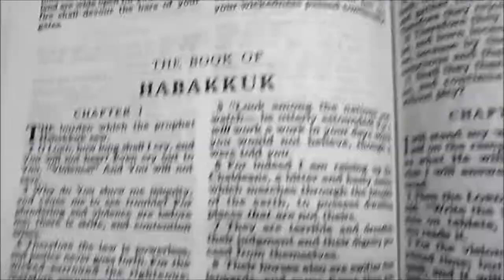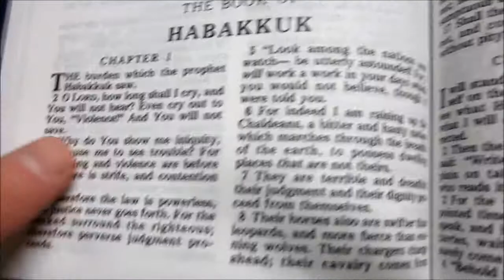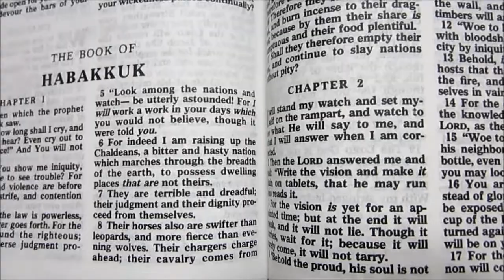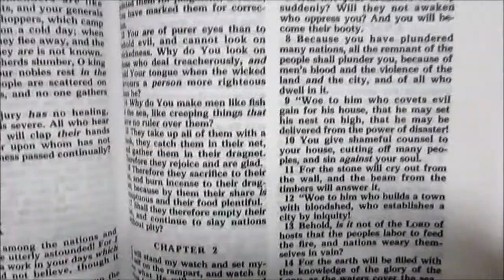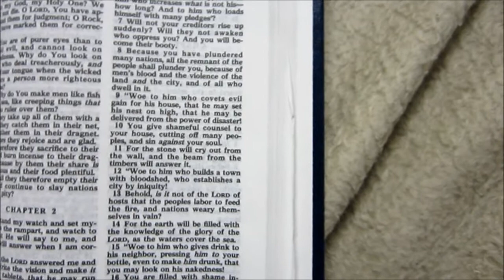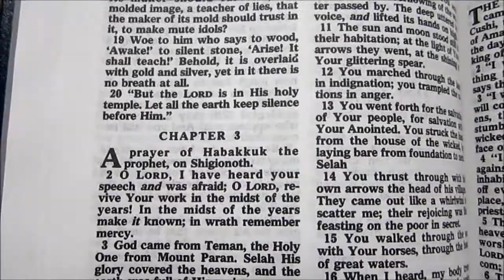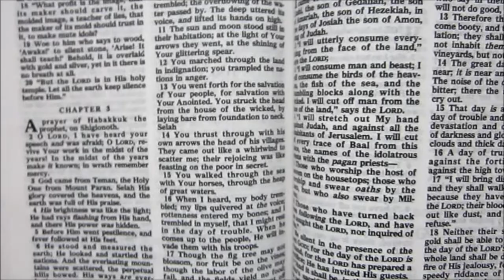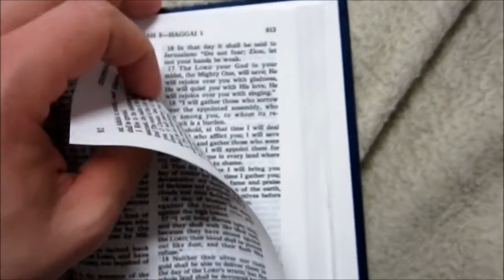Adam Reads You... The Book of Habakkuk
I like to read. A lot of different things. This is one of them.